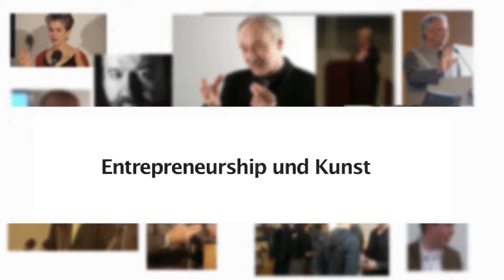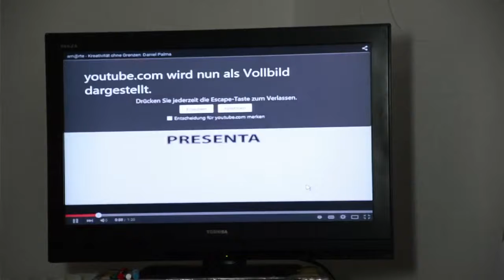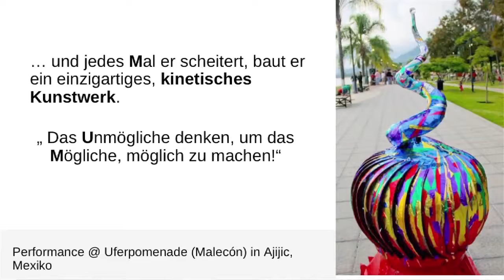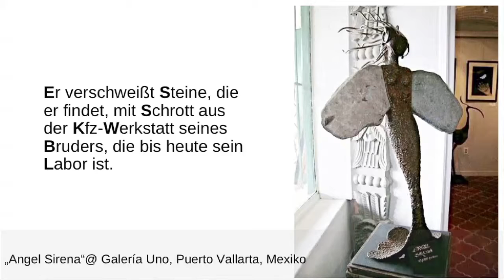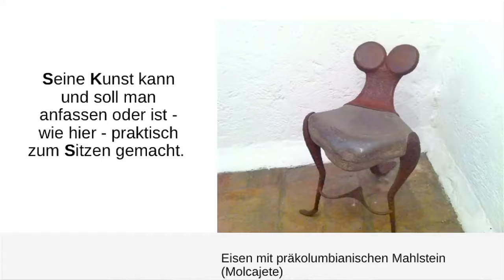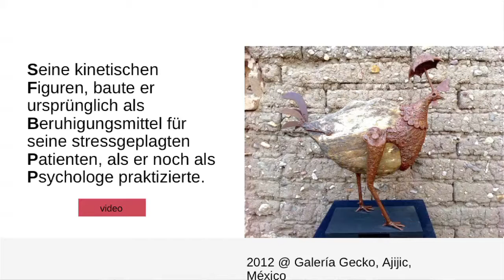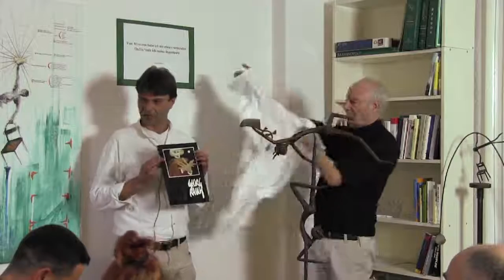Entrepreneurship und Kunst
"Wir sind das Kapital"
Erkenne den Entrepreneur in Dir. Aufbruch in eine intelligentere Ökonomie
Die wachsenden Probleme unserer Zeit sind mit herkömmlichen Mitteln nicht mehr zu lösen. Heute sind Entrepreneure mit überzeugenden und tragfähigen Unternehmenskonzepten gefragt. Noch nie war es in der Geschichte so greifbar nahe, ein Unternehmen zu gründen, ja sogar im Konzert der Großen mitzuspielen. Günter Faltin ist ein großer Wurf gelungen - für Gründer, Selbständige und Unternehmen. Er bietet eine präzise und sehr systematische Methode an: das Entrepreneurial Design. Damit lernt man, sinnvoll aktiv zu werden und gerade deswegen erfolgreich zu sein. Bescheidener, was den Verbrauch an Ressourcen angeht. Anspruchsvoller, wenn es um geglücktes Leben geht. Wir sind das Kapital. Die große Ideenschmiede für Entrepreneure: vom ersten Einfall bis hin zum ausgearbeiteten Konzept. Damit wir anfangen, intelligenter zu wirtschaften.